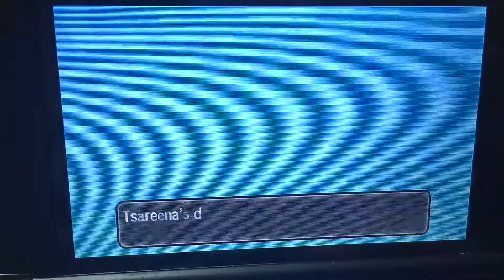Steenee finally Evolved